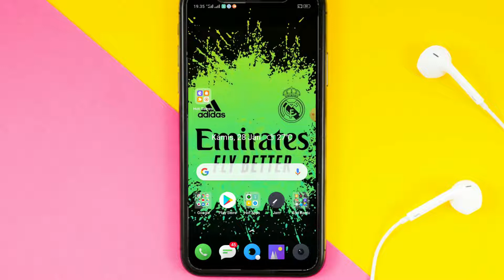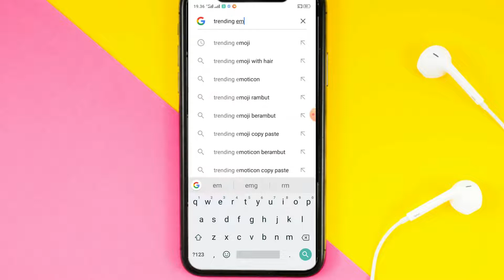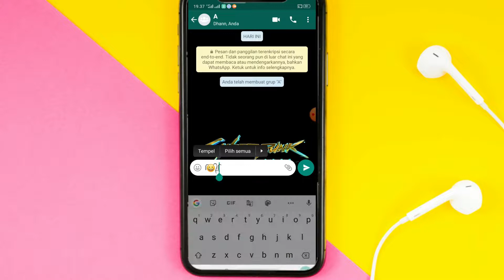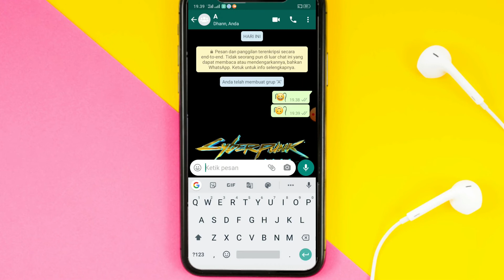Cara Membuat Emoji Berambut Yang Lagi Viral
Halo guys, di video kali ini saya akan memberikan tutorial tentang Cara membuat emoji berambut di hp android
Namun sebelum ke videonya, boleh dong kalian klik tombol like, dan subscribenya. Agar saya semakin bersemangat membuat video-video bermanfaat seperti ini.
Baru-baru ini sedang viral dengan adanya Emoji berambut. Tak heran, jika banyak yang mencari cara untuk membuat emoji berambut untuk dibagikan di chat WhatsApp, dan aplikasi chatting lainnya..
Berikut saya akan memberikan tutorial tentang cara membuat emoji berambut yang trending dan viral.